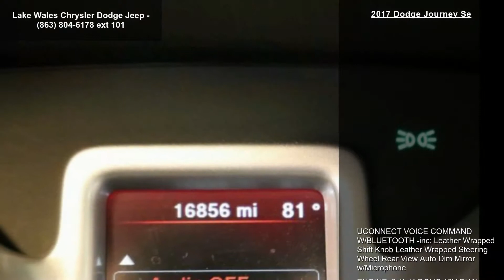2017 Dodge Journey SE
New Price! CARFAX One-Owner. Clean CARFAX. Vice White 2017 Dodge Journey SE FWD 4-Speed Automatic VLP 2.4L I4 DOHC 16V Dual VVT One Owner !